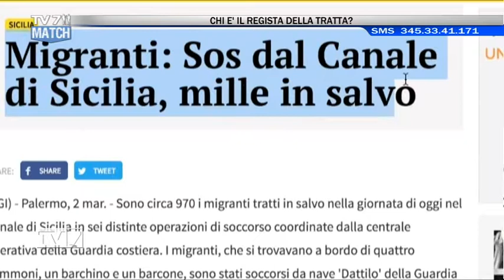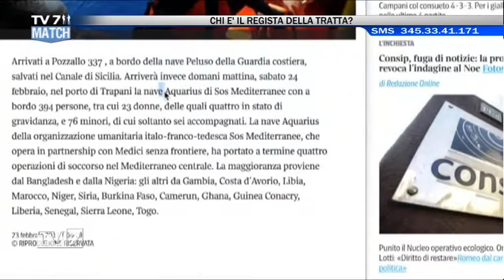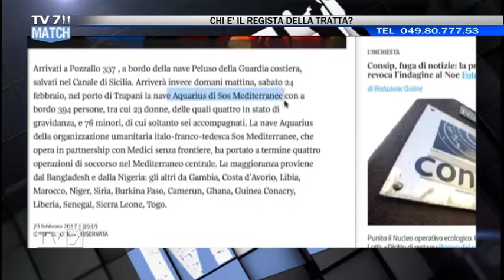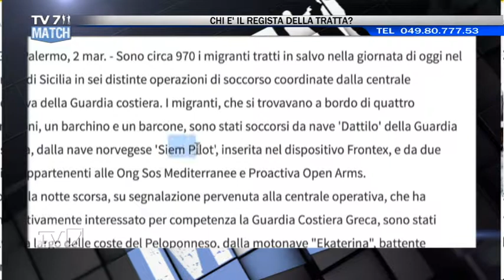Tv7 Match del 21/04/2017 - MIGRANTI: E' GIUSTO ACCOGLIERLI? (3di3)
Ospiti:
-GIANLUCA PIVA,sindaco di Agna
-Prof. ERMANNO CHASEN,Editore GruppoTV7
-GIOVANNI PUTOTO,Medici con l'Africa Cuamm
-GIOVANNI BARBARIOL,avvocato – diritto immigrazione